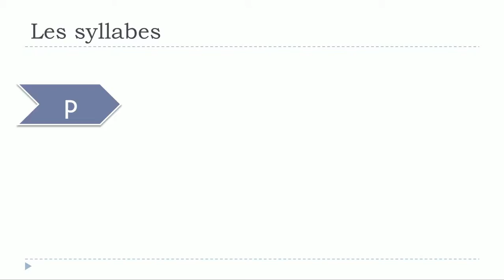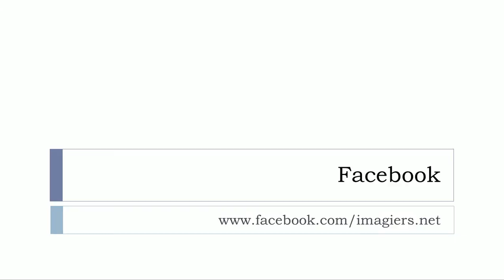เรียนภาษาฝรั่งเศส # Les syllabes